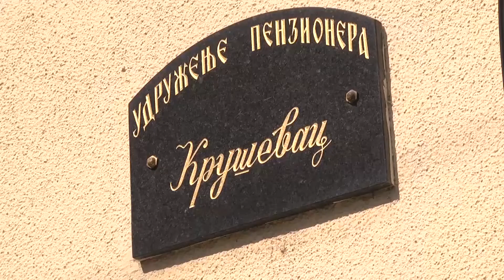KRUSEVACKI PENZIONERI O POVECANJU PENZIJA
Svi penzioneri u Srbiji će dobiti do kraja godine jednokratnu pomoć od 5.000 dinara, najavio je nedavno predsednik Aleksandar Vučić i dodao da će penzioneri dobiti i povećanje penzija od decembra ili januara. Ova vest obradovala je naše najstarije sugrađane.